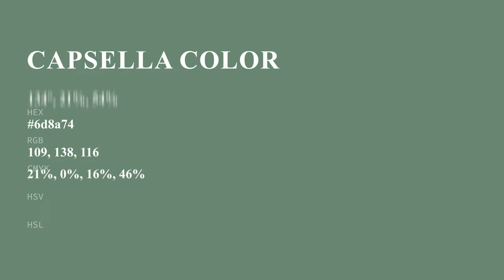Capsella color 6d8a74 hex color - Green color - Warm color 6d8a74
What color is Capsella ? 6d8a74 hex color - Green color - Warm color 6d8a74

Hex 6d8a74 Color Code is also known as Capsella color.